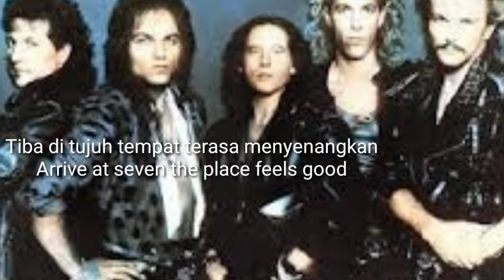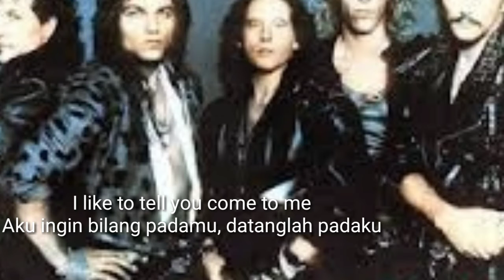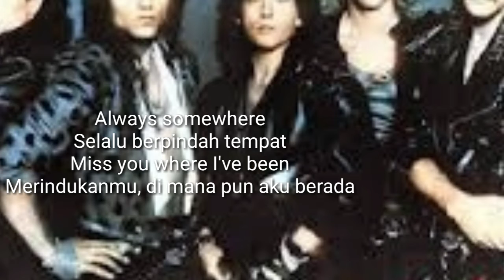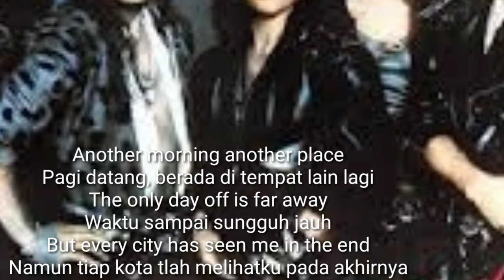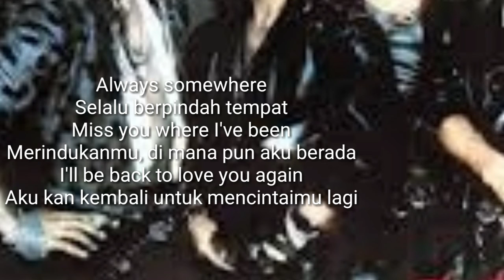Scorpions lirik ( always somewhere)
Dedi Westwood